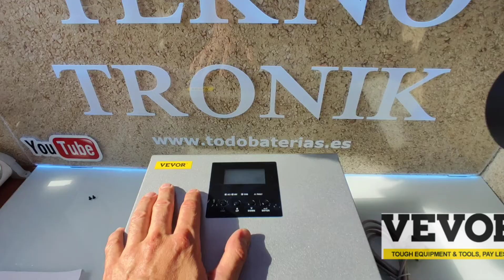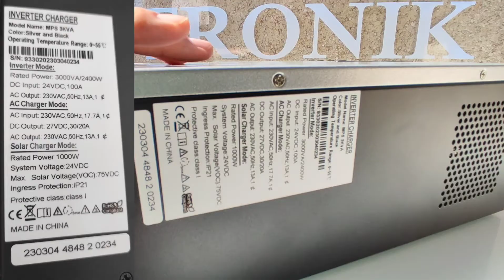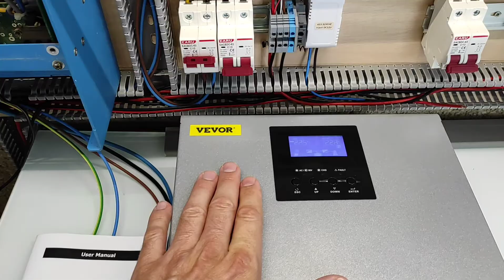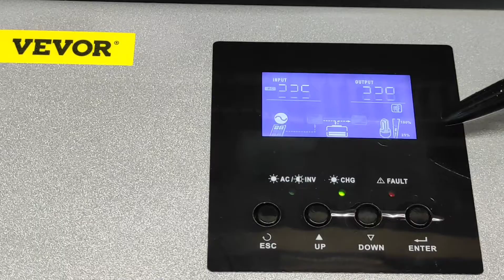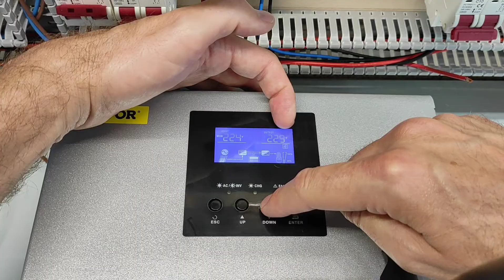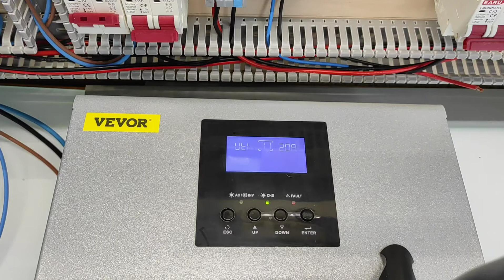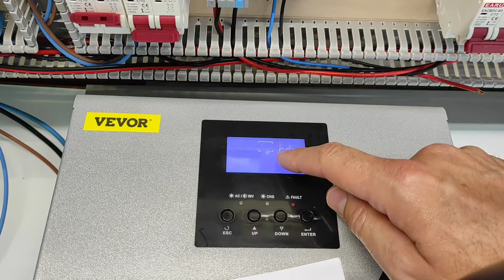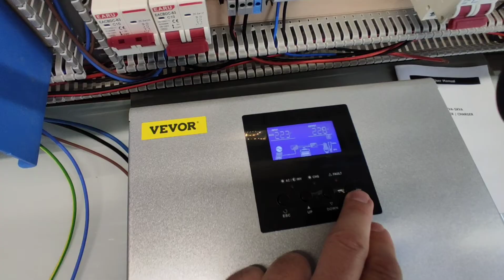VEVOR INVERSOR HÍBRIDO 24V /2400W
Probando inversor 24v 2400w LIFEPO4.  Funciona perfectamente.
envían super rápido a España.

( este modelo precisa si o si de voltaje de batería)